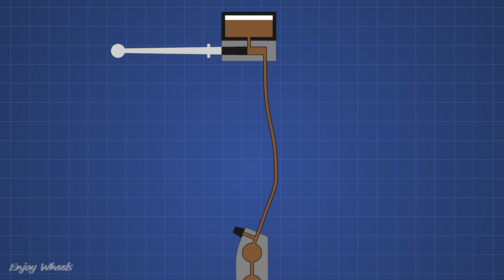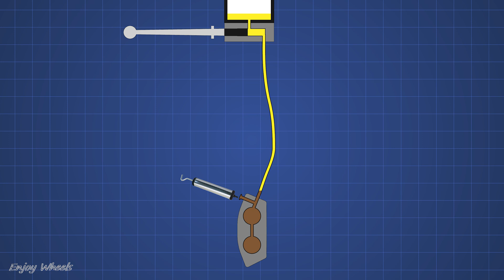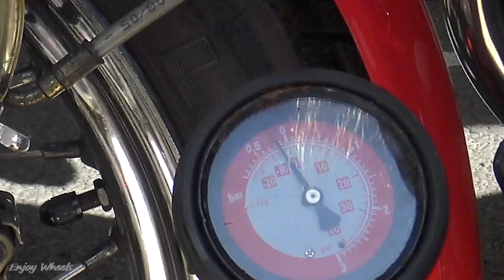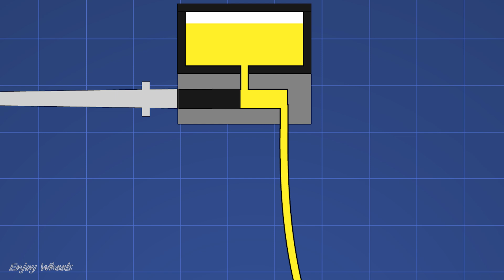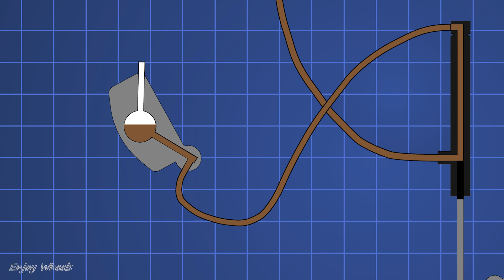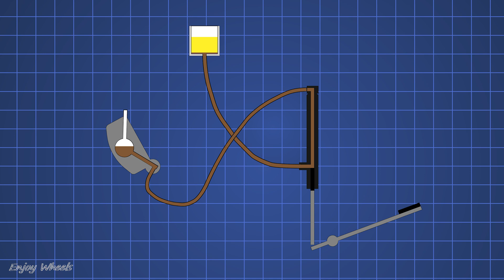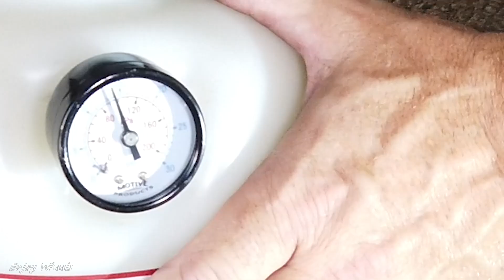FREINS MOUS ? REMPLACER et PURGER le LIQUIDE de FREIN sur votre MOTO ou SCOOTER : le guide ultime !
Je vous montre comment remplacer le liquide de frein et purger le circuit pour ne pas avoir d'air dans celui-ci. Je fais ça sur une Moto Guzzi Nevada mais le principe est le même sur la plupart des motos et scooters.
Je remplace le liquide du frein avant par aspiration au niveau de l'étrier.
Le frein arrière est plus compliqué sur cette moto car il y a 2 points hauts qui peuvent accumuler de l'air et rendre le frein inopérant. J'élimine le premier point haut en retournant l'étrier arrière afin d'avoir la vis de purge vers le haut. J'ouvre le maître cylindre pour enlever l'air car il présente aussi un point haut.
Concernant le frein arrière, je procède par pression de liquide de frein dans le bocal.

Purgeur de freins automatique
Purgeur avec roue de secours

Pompe aspirante

0:00 Intro
0:35 Remplacement du liquide de frein et purge du frein avant
4:44 Présentation du circuit de frein arrière
5:54 Positionnement de l'étrier arrière à l'envers
6:20 Remplacement du liquide de frein et purge du frein arrière
11:34 Purge du maître cylindre arrière
14:52 Remontage final en conclusion

Si cette vidéo vous a plu, n'hésitez pas à la commenter, à la partager, à mettre